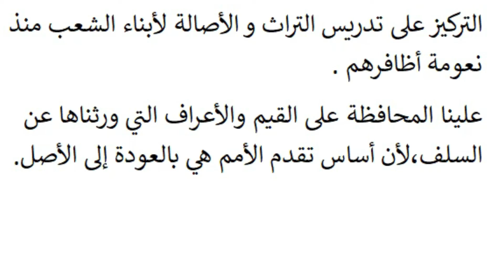تعبير عن الأصالة ،مقدمة وعرض وخاتمة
فيديو عبارة عن تعبير عن الأصالة ،مقدمة وعرض وخاتمة